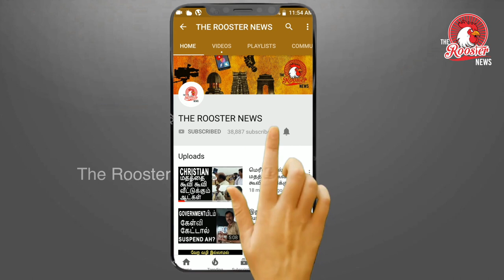Apple I phone 11 unboxing Public Review | Android vs Iphone | iphone feature Explained